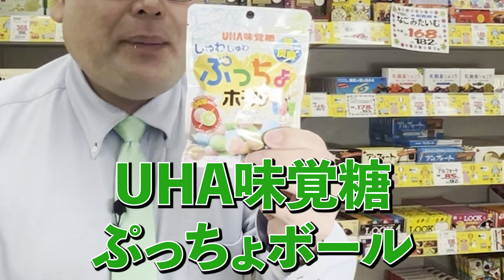めっちゃしゅわしゅわ！「UHA味覚糖 ぷっちょボール」【食品スーパー】【HDR】 人吉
食べると口の中がシュワシュワしておもしろい「UHA味覚糖 ぷっちょボール」をご紹介いたします！
超炭酸とありますように口の中に入れるとシュワシュワして楽しいですよ！

会社概要
会社名：サンロード株式会社
事業内容：スーパーマーケット、書店、コンビニエンス、ドラッグストア
本社所在地：熊本県球磨郡錦町西字打越715-32
Japanese Supermarket
SunRoad Co.,Ltd.
715-1 Nishi, Nishiki-machi, Kuma-gun, Kumamoto